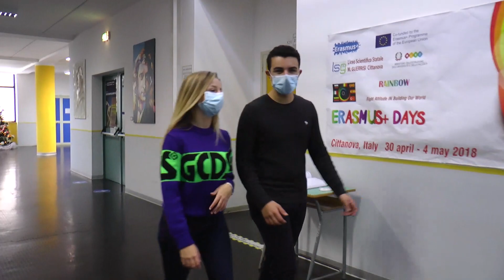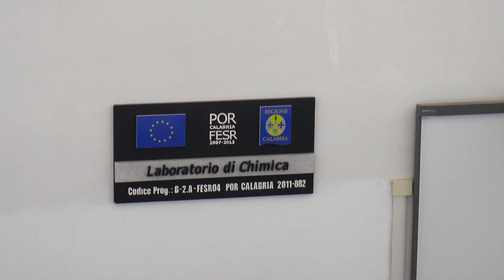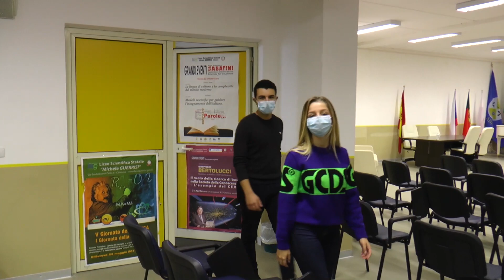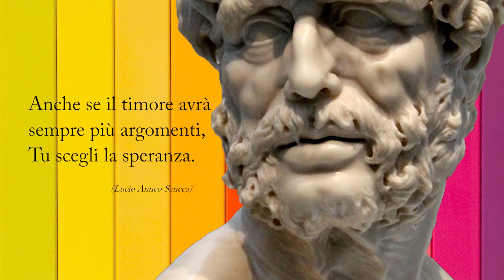virtualtour2022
Tour virtuale all'interno del Liceo Scientifico "M. Guerrisi" di Cittanova, montaggio effettuato in occasione dell'Open Day 2022